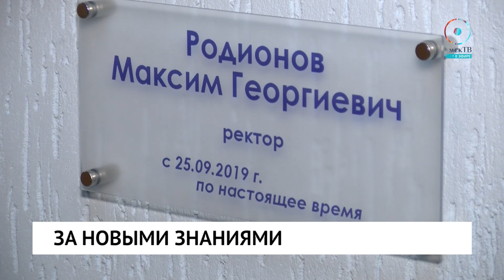За новыми знаниями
Развиваться творчески и социально. В Сибирском институте бизнеса и информационных технологий стартовал новый учебный год. Какие новшества ждут студентов, рассказываем в сюжете.